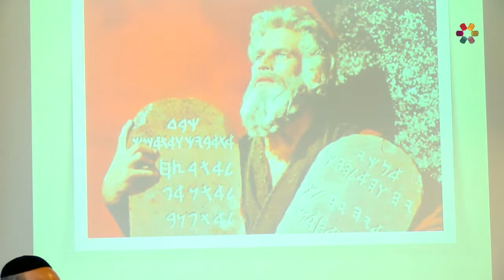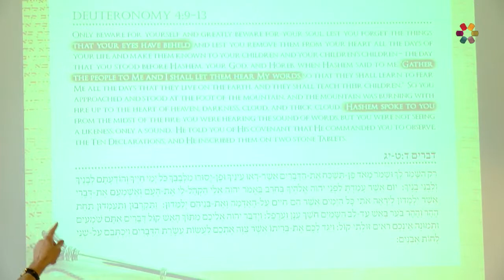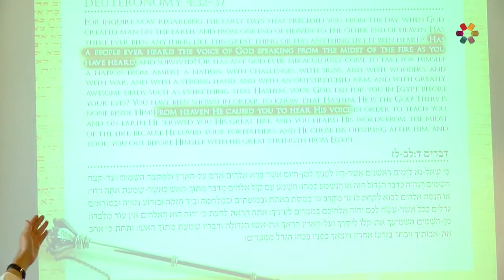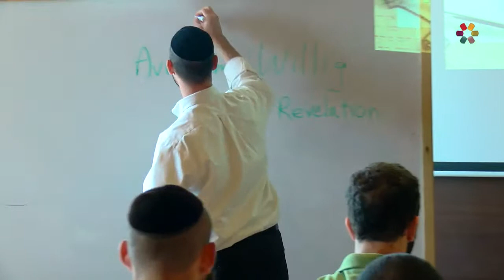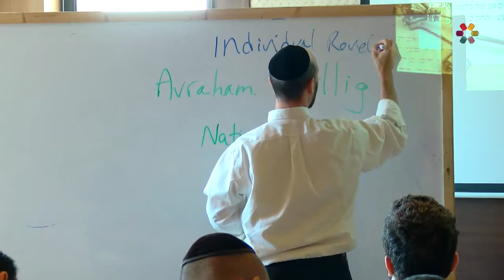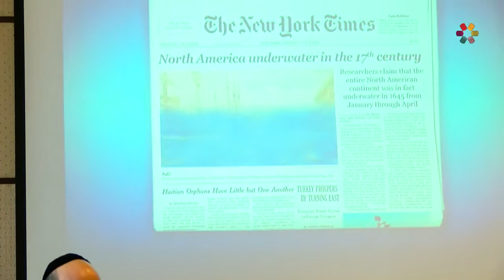Rabbi Avraham Willig - National Revelation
National Revelation is Judaism's claim that G-d revealed Himself to the entire Jewish nation at Mount Sinai. How do we know that this claim is true? Rabbi Willig delivers a sensational lecture confirming the authenticity of this world shattering event.